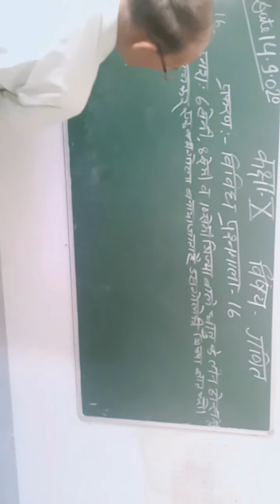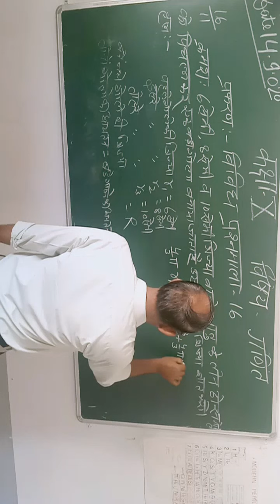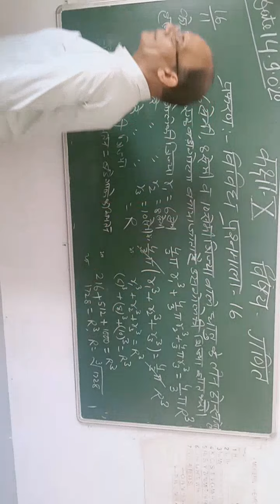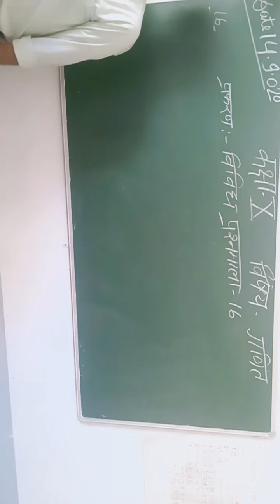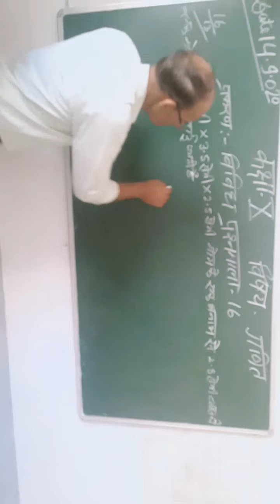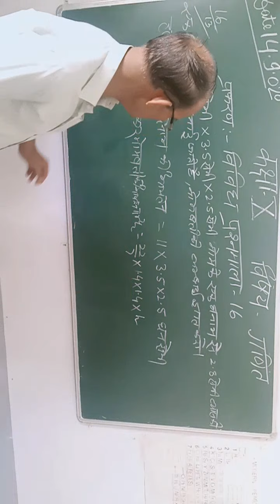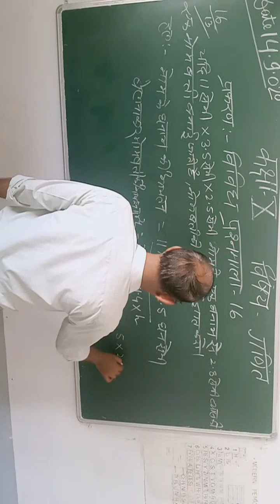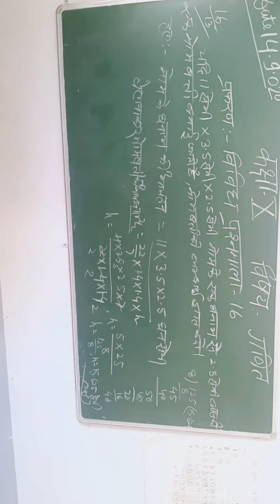Class 10th Maths 14 09 20